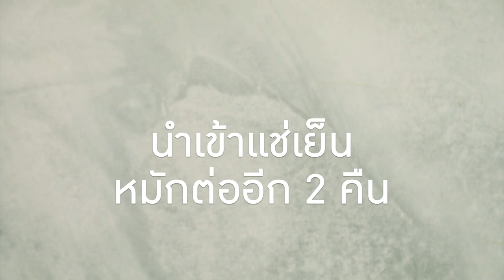กิมจิผักกาดขาว สูตรเด็ด ทำง่าย สไตล์ "อ.ยิ่งศักดิ์"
กิมจิผักกาดขาว
Kimchi Chinese cabbage

ผลิตภัณฑ์: ผงทำกิมจิ ตราโลโบ

ผักกาดขาวหั่นท่อน 400 กรัม
แครอทหั่นเป็นเส้น 60 กรัม
สาลี่หั่นเป็นเส้น                             40         กรัม
ต้นหอมหั่นเป็นท่อน 20 กรัม
ผงทำกิมจิ ตราโลโบ (1 ซอง)  80  กรัม

1. นำผักกาดขาว แครอท สาลี่ และต้นหอม ใส่ลงในภาชนะ ใส่ผงทำกิมจิ ตราโลโบ ลงไปผสม คลุกเคล้าให้เข้ากัน เตรียมไว้
2. นำกิมจิที่เตรียมไว้ใส่ภาชนะที่มีฝาปิดสนิท หมักทิ้งไว้ 1 คืนที่อุณหภูมิห้อง จากนั้นนำเข้าแช่เย็น หมักต่ออีก 2 คืน พร้อมรับประทาน

▲Line @yingsakfood